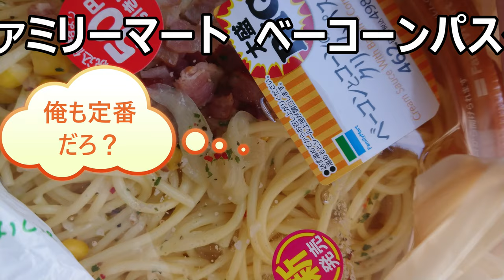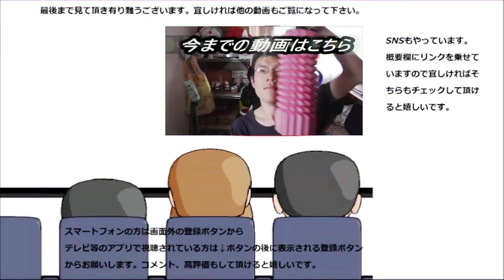ファミリーマート ベーコンとチーズのコーンクリームパスタを食べてみた。日常演舞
ファミリーマート　ベーコンとチーズのコーンクリームパスタを食べてみました。ペペロンチーノに続き定番BIGパスタ～クリームはやっぱり外れがない！！
贈り物は此方まで↓
〒153-0042